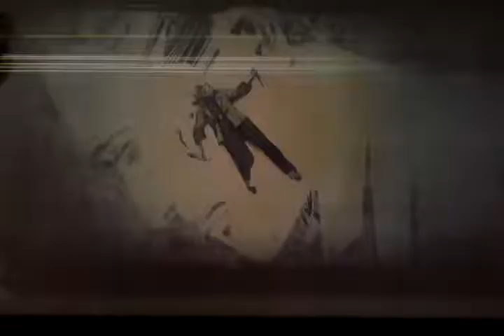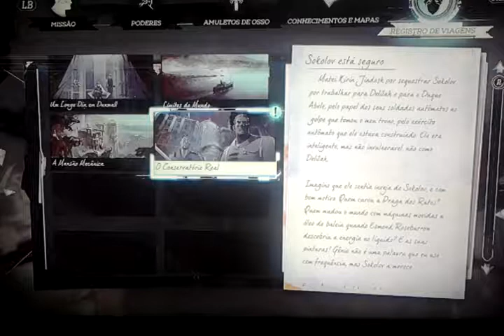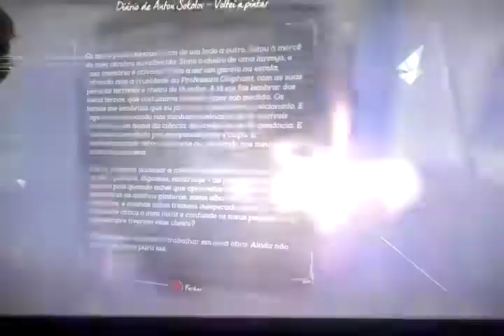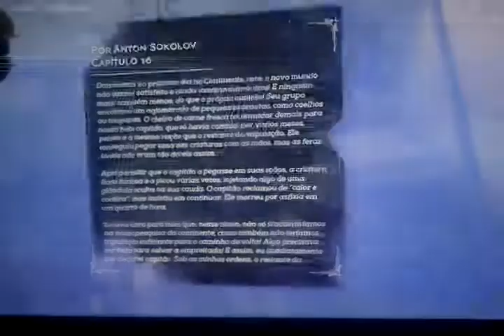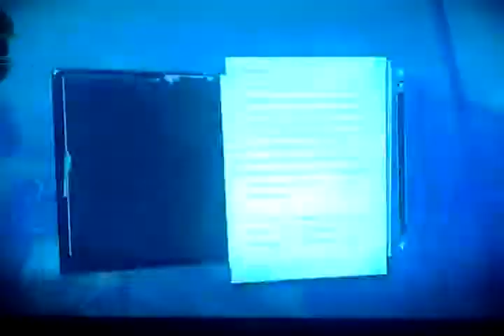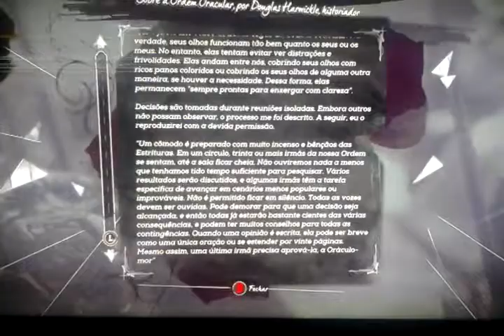Dishonored 2' Emily kaldwin sinistra # O Conservatório Real - parte 7 (PT/BR)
"Enquanto estava preso, Anton Sokolov descobriu a indentidade de um dos principais comparsas de Delilah. Uma das grandes arquitetas do golpe ao trono, Breanna Ashworth. Uma mulher poderosa e cheia de segredos, ela está construindo um  dispositivo misterioso para Delilah. Breanna Ashworth precisa ser eliminada."

Salve galera, eu sou o Jean Rafael Gamer player continuando essa saga com EMILY KALDWIN em busca de sua vingança. Estão curtindo galera???
Se vocês estão curtindo, peço que deixem seu like se for inscrito e se ainda não for inscrito, eu te convido humildemente a vir fazer parte da nossa família, é bem simples , clica aí em INSCREVER-SE ATIVE O SININHO DE NOTIFICAÇÕES e pronto, você já faz parte da família Jean Rafael Gamer player que agradece muito a todos pela força e colaboração. Valeu galera muito obrigado e até o próximo vídeo que vem logo aí em seguida!! Tmj aê 🤜🤛😁👍👏👏👏